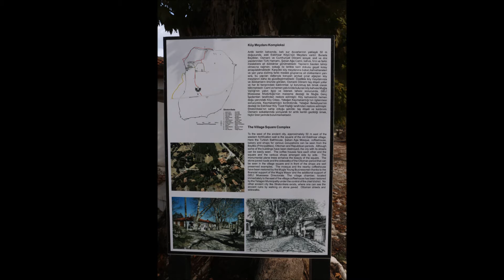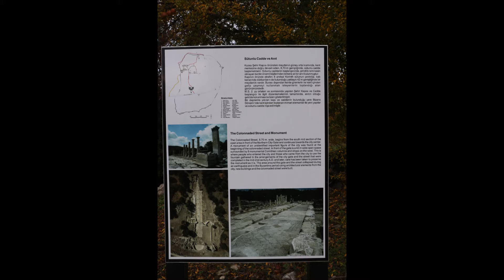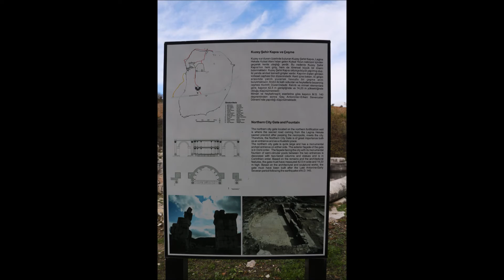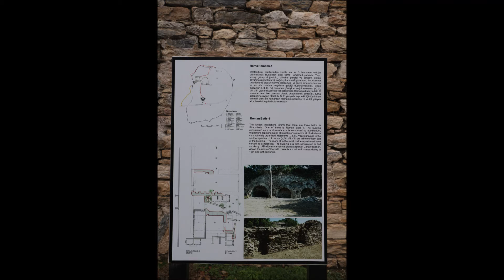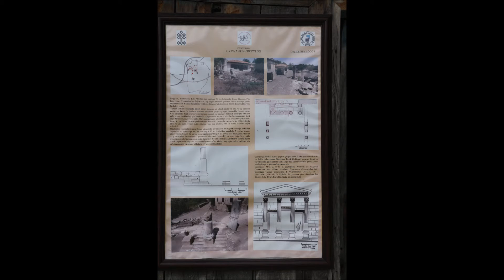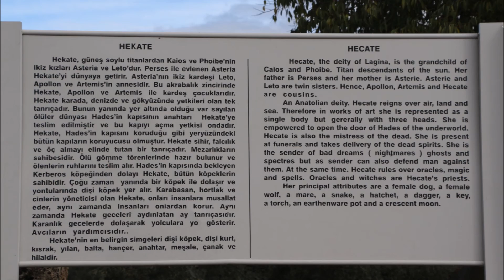Stratonikeia & Lagina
Kasım 2015